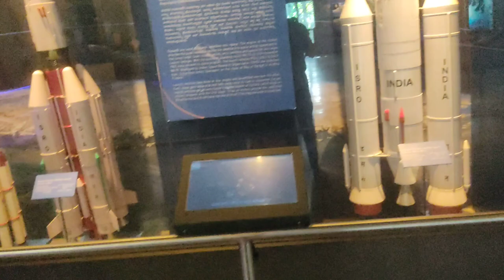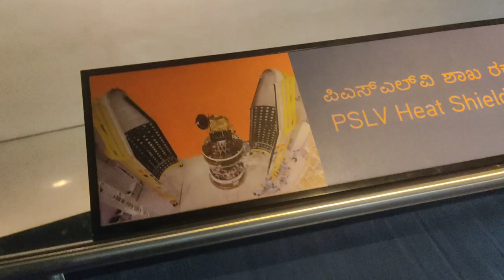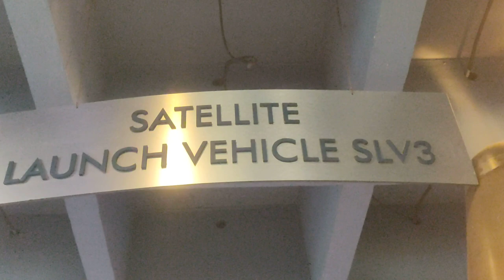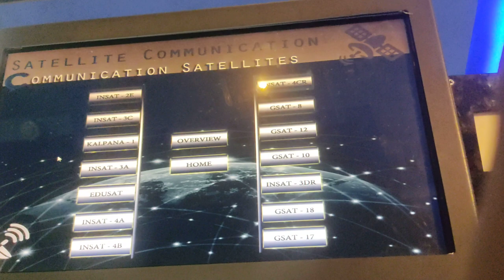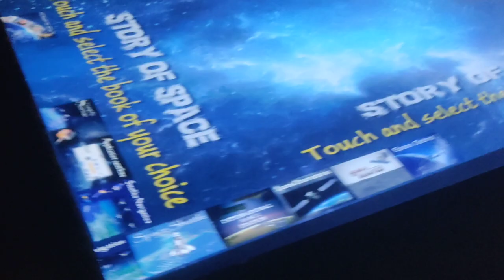Satellite Launch Vehicle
satellite
satellite internet
satellite phone
google satellite
starlink satellite
satellite map
weather satellite
live satellite view
google maps satellite view
google map satellite
satellite antenna
satellite accumulation area
satellite academy
satellite awards
satellite altimetry
satellite and jovian
satellite app
artificial satellite
aryabhata satellite
a satellite is in a circular orbit about the earth
a satellite remains in orbit due to
a geostationary satellite
a satellite circles the earth in an orbit
a satellite dish is the shape of a paraboloid
a satellite weighs 200 newtons
a satellite is any object that
satellite beach weather
satellite beach zip code
satellite bio
satellite beach boat parade 2022
satellite blood spatter
satellite beach surf report
bell satellite
best satellite internet
bom satellite
bell satellite internet
bell satellite tv packages
bell satellite outage
best satellite phone
bbc weather satellite uk
bing maps satellite
best satellite maps
satellite cells
satellite coffee
satellite city hall
satellite cells function
satellite communicator
satellite companies
satellite cell phone
satellite chain
current satellite images
caribbean weather satellite
chinese satellite lyrics
cecilia and the satellite
chennai weather satellite
cod satellite
communication satellite
copernicus satellite
citizen satellite wave
chinese satellite chords
satellite definition
satellite dish
satellite drawing
satellite dialysis
satellite dna
satellite dave matthews lyrics
satellite definition science
satellite def
dish satellite
directv satellite
define satellite
downtown satellite city hall
dynabook satellite pro
definition of satellite
dd free dish satellite name
dish satellite internet
dart satellite
digital satellite finder
satellite earth
satellite emoji
satellite earth view
satellite examples
satellite engineer
satellite engineer salary
satellite emergency beacon
satellite etymology
satellite ephemeris
elon musk satellite internet
elon musk satellite
elon musk satellite train
earth satellite
earth satellite view
elon musk starlink satellite
ethio satellite frequency
earth observation satellite
europe weather satellite
elon musk satellite tracker
satellite finder
satellite for rv
satellite facts
satellite falling to earth
satellite for campers
satellite fire map
first satellite in space
free satellite tv
free satellite imagery
free cccam all satellite
first satellite launched by india
first satellite
free cccam all satellite 2021
free dish satellite name
fire satellite map
finder satellite
satellite google maps
satellite gps
satellite guster lyrics
satellite gps tracker
satellite game camera
safelite glass repair
satellite google earth
google map satellite live online
geostationary satellite
goes satellite
google earth satellite
google earth satellite view
galileo satellite
gps satellite
satellite harry styles lyrics
satellite hotspot
satellite high school football
satellite harry styles meaning
satellite hitting asteroid
satellite healthcare jobs
harry styles satellite
how much is a satellite phone
how much is satellite internet
how much is satellite radio
how much is a satellite dish
how much is a starlink satellite
how to view satellite view in google maps
how much is satellite tv
harry satellite lyrics
how to view live satellite view
satellite imagery
satellite internet providers
satellite internet for rv
satellite images of earth
satellite images
satellite in space
satellite internet near me
satellite internet service
imd satellite
internet satellite
internet satellite elon musk
internet satellite providers
imagery satellite
is satellite view live
is a natural satellite
is dish satellite
i phone satellite
is sirius satellite radio
satellite jovian
satellite jobs
satellite jewelry
satellite jobs near me
satellite jamming
satellite jumping shoes
satellite james webb
satellite jammer
satellite job trailers
japan weather satellite
jio satellite internet
jupiter satellite
jamaica weather forecast satellite image
juno satellite
jma satellite
jber satellite pharmacy
jupiter's satellite with an oxygen atmosphere
jiuquan satellite launch center
jodhpur weather satellite
satellite kevin gates lyrics
satellite khalid lyrics
satellite kitchen
satellite killer
satellite kidney care
satellite kingdoms
satellite khalid genius
satellite khalid meaning
karachi weather satellite
kennedy digital satellite
kapolei satellite city hall
kalpana satellite
kapalama satellite city hall
king satellite
keyhole satellite
kingaroy satellite cinema
kepler satellite
khalid satellite
satellite lyrics
satellite lesions
satellite lyrics harry
satellite launch
satellite live
satellite location
satellite location meaning
satellite lesions diaper rash
satellite lesions yeast
live weather satellite india